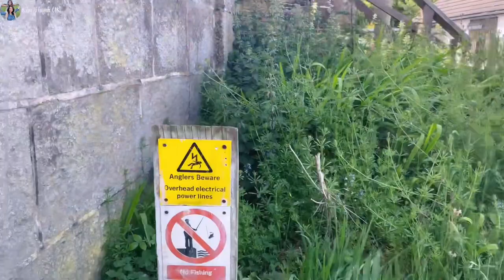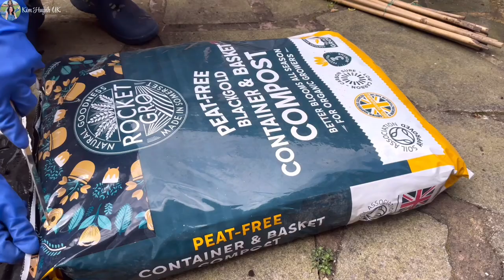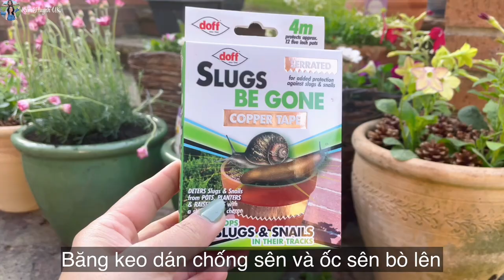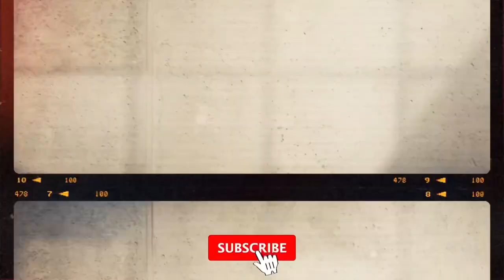Ăn Trưa Cùng Ba Mẹ, Mẹ Chồng Trách Không Có Quà Ngày Sinh Nhật